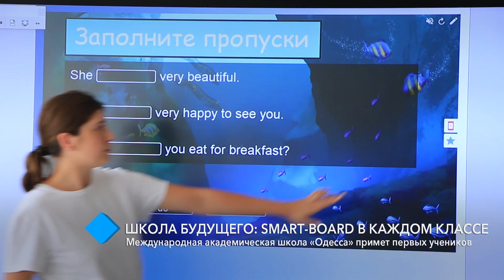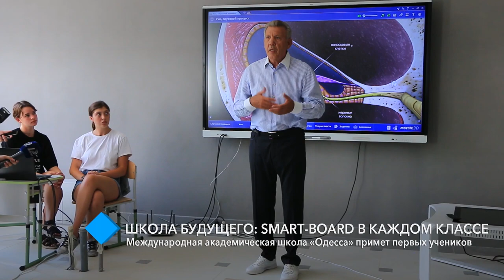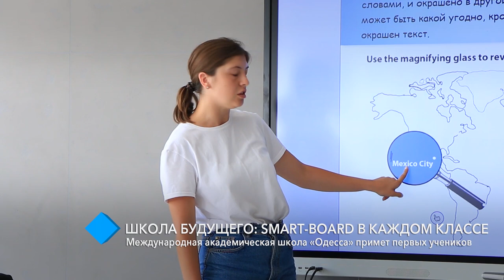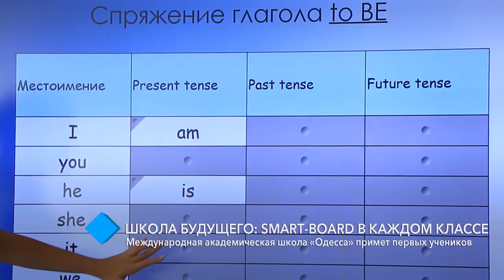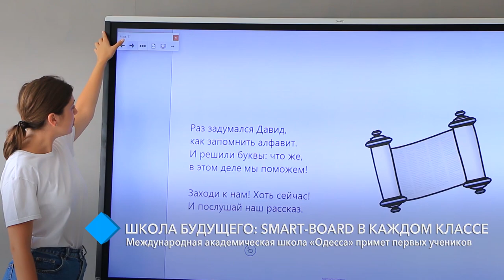Smart-Board в каждом классе: Международная академическая школа «Одесса» примет первых учеников